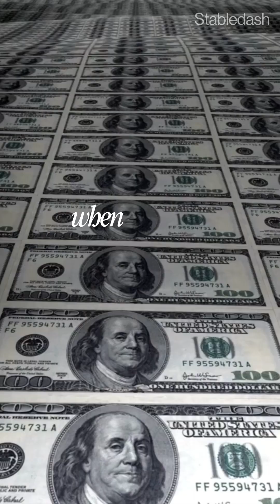Why stablecoin Infrastructure Breaks at $10 Million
Stablecoin infrastructure breaks at $10 million.

Large-ticket transactions—treasury moves, merchant settlements—still get routed to OTC desks via Telegram. Manual quotes. Messaging apps that treasury teams legally can't use.

Tanner Taddeo, CEO at Stable Sea identified the gap: stablecoin infrastructure is built for retail payments, not B2B workflows or institutional liquidity.

The moment traditional banks offer better UX than crypto rails, enterprises stick with JPMorgan.

Stable Sea is solving for treasury-scale transactions so the tradfi institutions can actually use stablecoins.